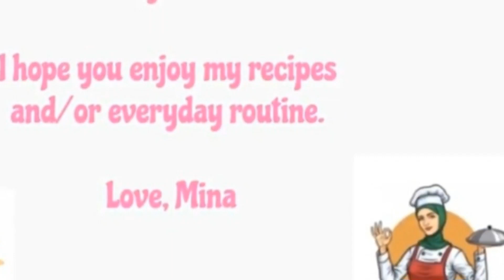Gajrela Recipe - How to make Perfect Gajrela Recipe with in 15 mints by(mina,sdiary)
How to make Gajrela Recipe by mina,sdiary. Complete Perfect Gajrela Recipe by mina,sdiary

Ingredients:

Carrots 1 Kg (Grated)
Milk 2 Liters
Sugar 1Cups (as You Required)
Soaked Rice 1 Cup
(Almond 1/4 Cup (Chopped)
Pistachios 2 tbsp chopped
green cardamom 3to 4)
I did not add almonds and pistachios and cardamom but you can add